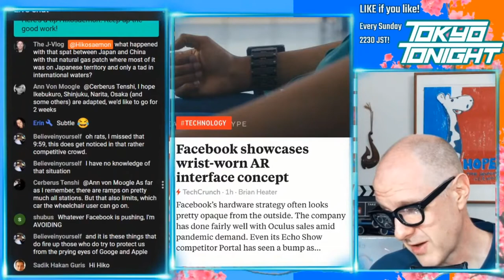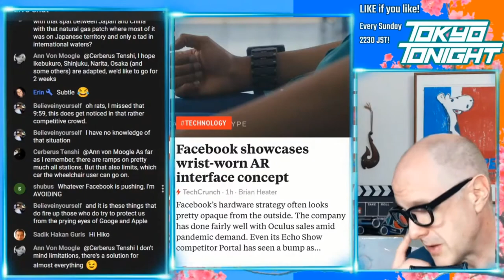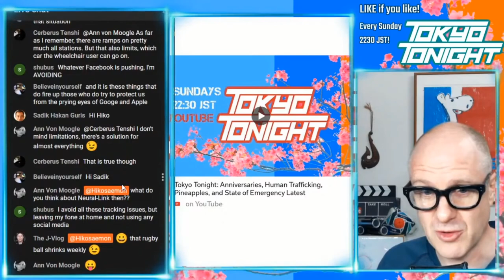Tokyo Tonight! Facebook Invests in Wearable Virtual Reality Technology VR/AR